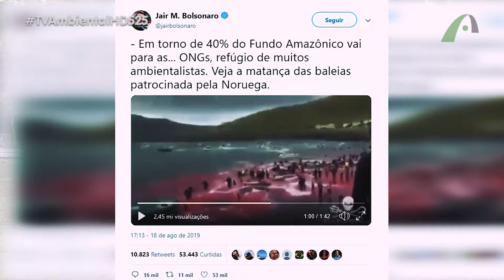INFORME AMBIENTAL- Polêmica das baleias na Noruega e queimada da Amazônia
A TV Ambiental é a TV que te Reconecta. Acompanhe-nos no Canal 525 da NET.